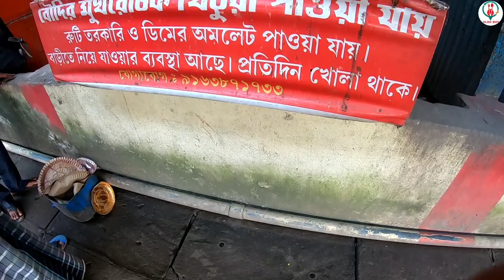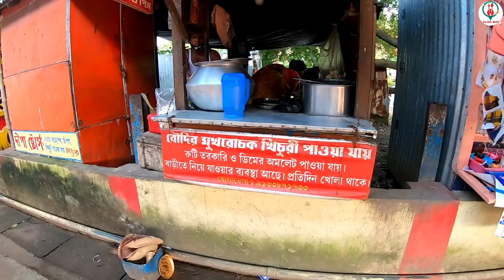10 টাকায় এক থালা খিচুড়ির সাথে আলুভাজা তরকারি পাপড় | মাত্র 10টাকায় 20টাকায় পেট ভর্তি খাবার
10 টাকায় এক থালা খিচুড়ির সাথে আলুভাজা তরকারি পাপড় | মাত্র 10টাকায় 20টাকায় পেট ভর্তি খাবার

এত সস্তায় পেট ভরে খাবার আপনি কলকাতার বুকেই পাবেন। এক থালা Tasty খিচুড়ির সাথে আলুভাজা, তরকারি, পাপড়ভাজা পেয়ে যাবেন মাত্র 20টাকায়। কিন্তু অনেকের পক্ষে সেটা দেওয়াও সম্ভব হয়ে ওঠেনা। তাদের জন্য এই প্লেটটার দাম মাত্র 10টাকা। দমদমের ক্যান্টনমেন্টের 1no Platform এর এই বৌদির মুখরোচক খিচুড়ি সত্যিই ফাটাফাটি খেতে

Delhi Food Tour Vlogs